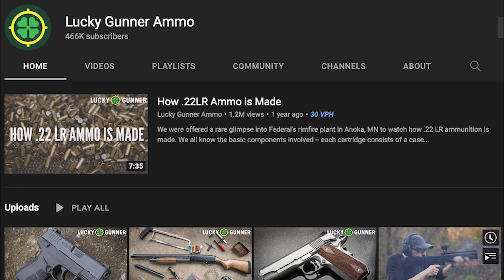The Family Dynamics of Big Tex Ordnance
Please thank Lucky Gunner for bringing us today’s video of The Family Dynamics of Big Tex Ordnance! has good information and their YT channel has a lot of highly useful videos

If you value what we do at ASP, would you consider becoming an ASP Patron Member to support the work it takes to make the ASP Extra videos like The Family Dynamics of Big Tex Ordnance? gives the details and benefits.